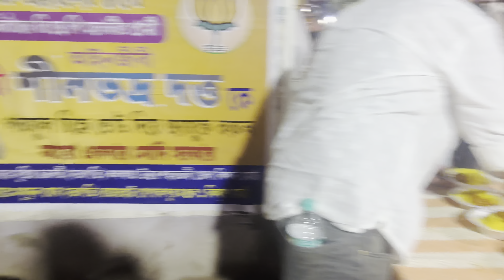Ei pujo ta r jonno Sara bochor wait kore thaki